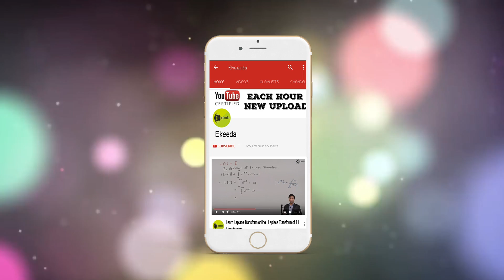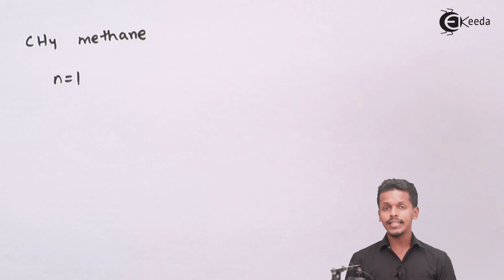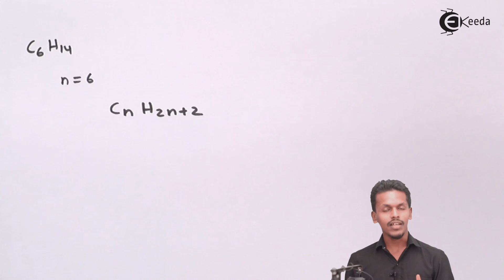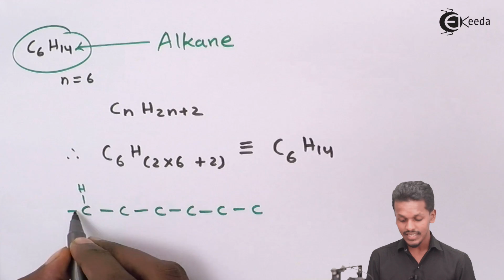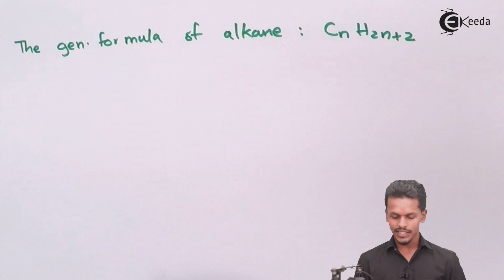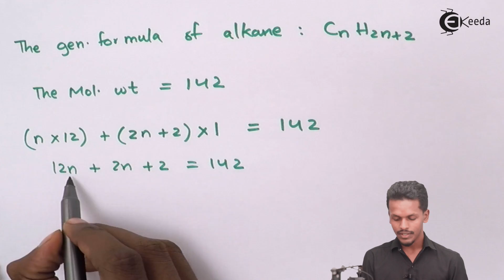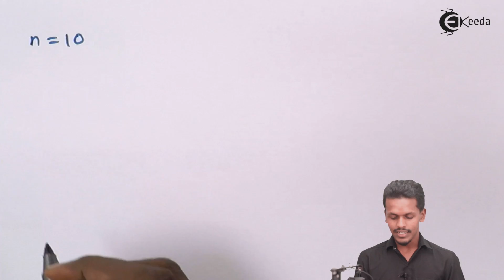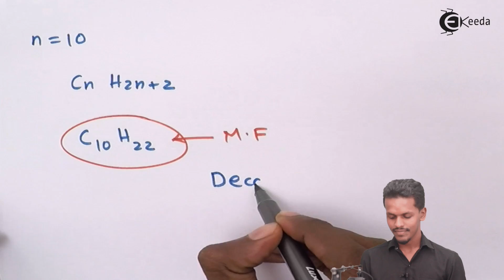Alkanes and its General Formula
General Formula of Alkanes Video Lecture from Alkanes Chapter of Chemistry Class 11 for HSC, IIT JEE, CBSE & NEET.

Watch Previous Videos of Chapter Alkanes:-

Happy Learning : )